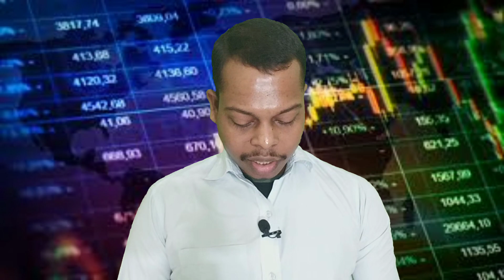German Autobahns Big Project | Maharashtra CM Big Update Make in India Made in India | PM Modi